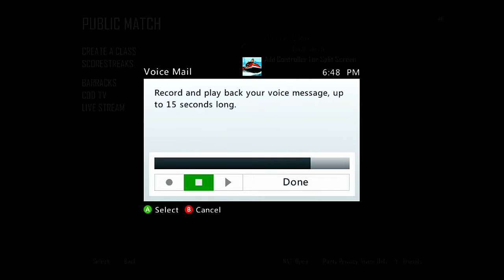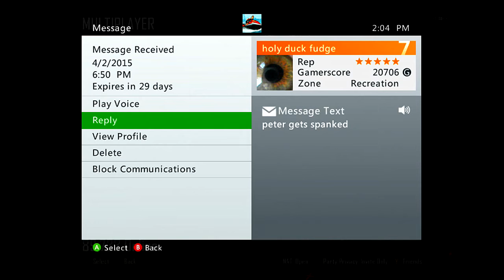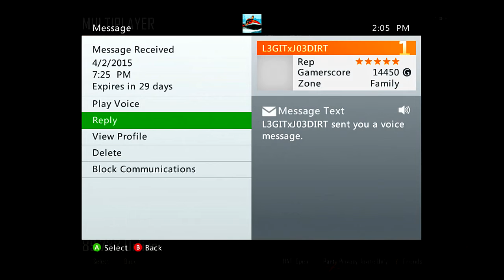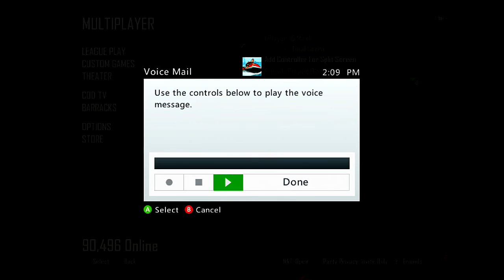Sorra's Got Mail! - Funny Xbox Live Messages #2! "Weirdest Sounds?!"